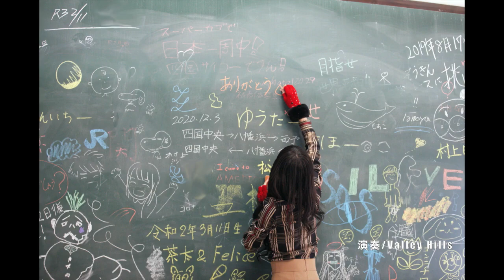川嶋あい「旅立ちの日に」（by Valley Hills）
「MOMOラジオ」No.25で
皆さんのﾘｸｴｽﾄよりお届けした
川嶋あいさんの「旅立ちの日に」です🎤
ﾘｸｴｽﾄありがとうございました😊
曲に関してはの話は
こちら「MOMOラジオ」No.25をお聞き下さい🙇‍♀️

この曲で、私は初めて
クラシックの歌唱法を元に歌いました。
この仕上がりになるまで大変悩み自分の
発声の見直しをする等の準備期間があり
そういった意味でも大変思い出深く、
今後にも影響を与える1曲となりました🎶
原曲より半音上げ、ﾗｽﾄは転調をして
さらに半音上がっています。

この曲は「MOMOラジオ」の中でも
歌に合わせでPhoto・Movieを
撮って制作をしていたので
元の映像を書き出しました😊

その曲を、また映像を楽しみたい時
皆様にご覧頂きやすいようにと思い
「MOMOラジオ」から一曲ずつ
取り出す作業をしました😊

1.プレイバックPart2
2.マリーゴールド
3.ひだまりの詩
4.深い森
5.トリセツ
6.ハナミズキ
7.炎
8.旅立ちの日に
9.赤いスイートピー
10.Aka
11.Shallow
12.卒業写真

いつでもどこでもお楽しみ下さいませ。
今後ともどうぞ宜しくお願いします🙇‍♀️

YouTubeでの活動の予定や
桃猫momonekoの日々の事等
InstagramやTwitterで配信しているので
そちらも合わせてチェックしてね。

「momonekoland」「momonekohills」で検索してね。

楽譜販売をしています。
「指先」「秋の薔薇」「いいの」「守ろう‹日本の風景›」
「輝く女性」「夏の旅」「夢の中で見た君は」好評発売中。
楽譜購入サイトmucome (ミューカム) はこちらです☟